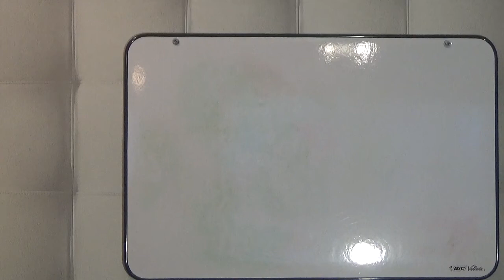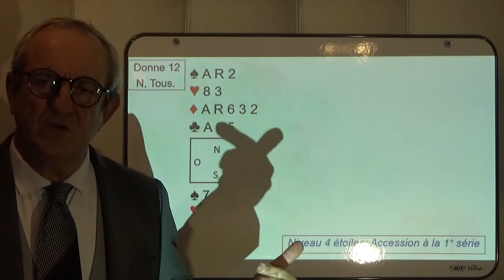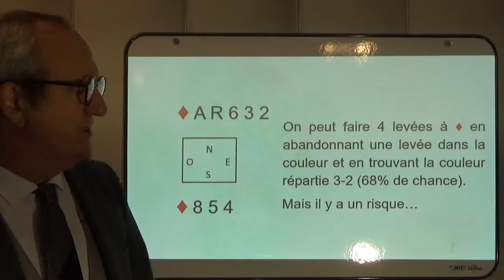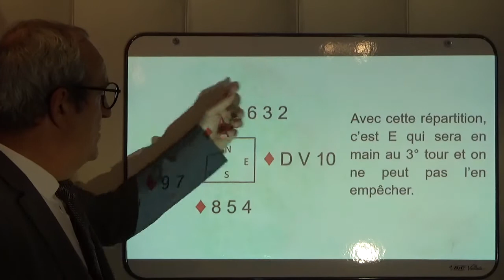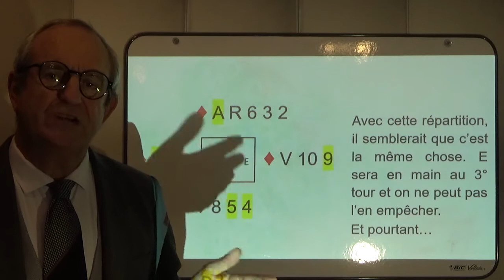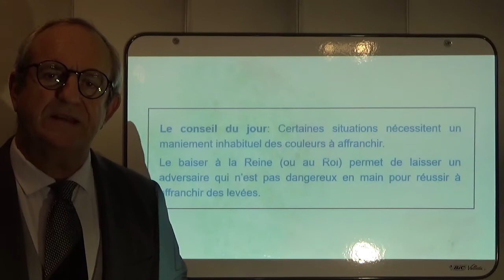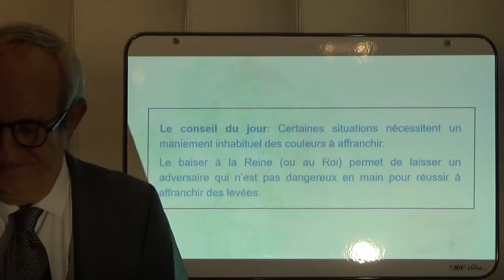Donne 12.1 de Novembre 2020 présentée par Pierre ROTTELEUR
Une donne plutôt difficile pour faire des progrès ensemble au jeu de la carte!